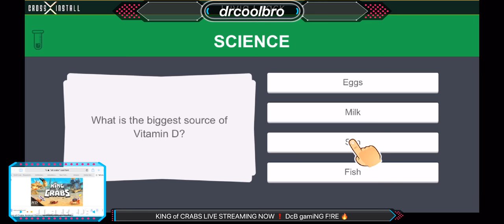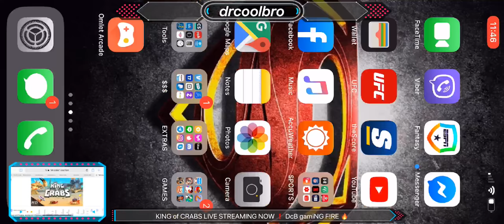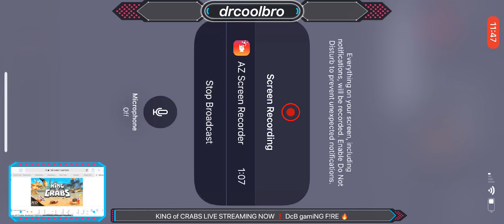KING of CRABS 🦀👹 NEW RAGING CRAB UNLOCKED 🔑🥥 COCONUT CRAB LIVE STREAM (Ep 1) ❗️ #1 🔥 * dcB * 🔥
Yooo Yooo GUYS ! !  Let's get this party started ! !

Who is this dcBEAST  👹 ?   WILL HE BE THE LAST CRAB STANDING  ?!

* MORE FUN =  🔥 KING dcBEAST 🔥